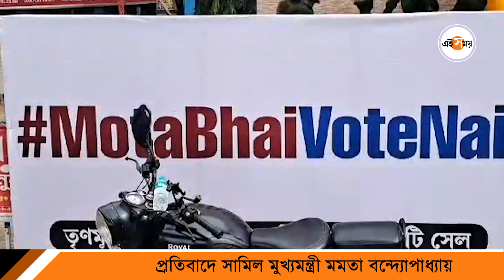Mamata Banerjee Dharna : বিধানসভা চত্বরে তৃণমূলের প্রতিবাদ, সামিল মমতাও | Bidhansabha | Ei Samay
একদিকে কলকাতায় এসেছেন অমিত শাহ। বিজেপির মেগা সমাবেশে যোগ দিতেই কলকাতায় এসেছেন স্বরাষ্ট্রমন্ত্রী। এই নিয়ে বুধবার সকালেই একটি পোস্টার ঘিরে রীতিমতো শোরগোল পড়ে যায়। পোস্টারে দেখা গিয়েছে 'মোটা ভাই ভোট নাই'। তৃণমূলের আইটি সেল থেকেই এই পোস্টার, এমনটাই লেখা ছিল পোস্টারের নীচে। এরপরে বিধানসভা চত্বরে এই প্রতিবাদ। একদিকে বিজেপির মেগা সভায় যোগ দিতে  কলকাতায় অমিত শাহ, অন্যদিকে তৃণমূলের ধরনা। সব মিলিয়ে উত্তপ্ত রাজ্য় রাজনীতি। দেখুন সেই ভিডিয়ো।